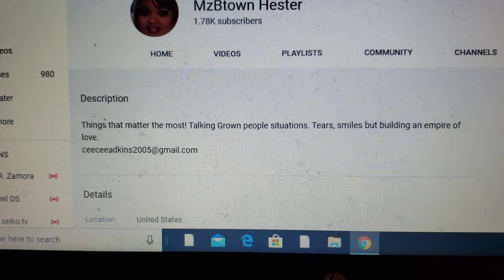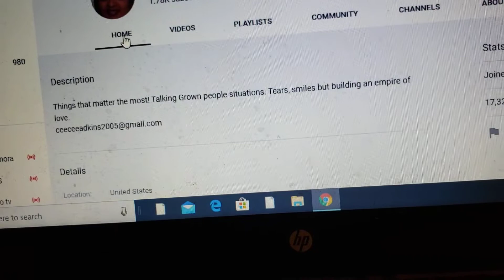Special Shoutout Video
MZBtown Hester. Youtube.com/Channel/UCM5163UHwC9OjngZRU65E9Q